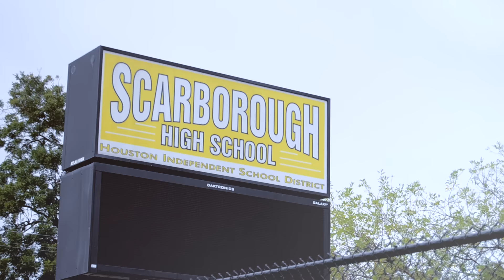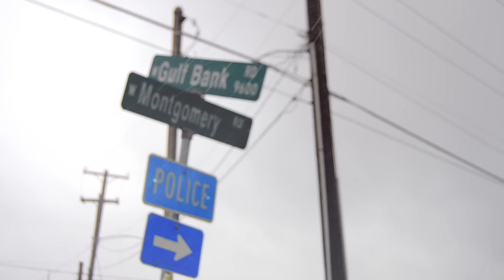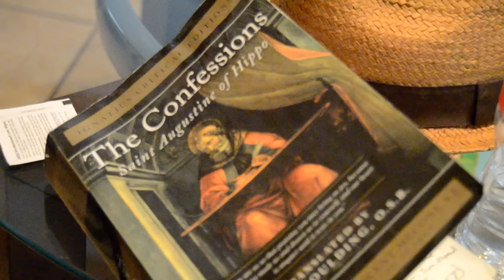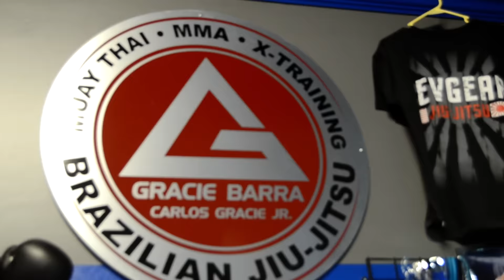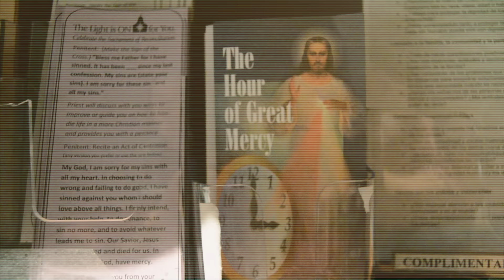Alex Gotay Intro Video Documentary ll @alexgotay ll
Meet Alex Gotay...  Husband; Father; BJJ Blackbelt and Youth Minister.  Take a trip into his life and transformation as a minister and speaker in the Catholic Church.

Featuring instrumental music from The Symbol's Golden EP and Directed by Brandon Morel.